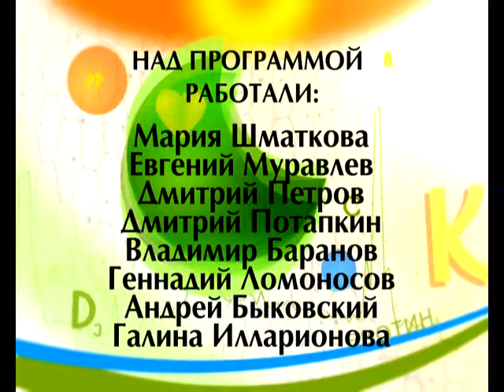Формула здоровья 15 12 2017